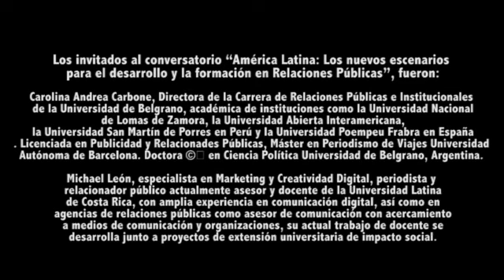WEBINAR Relaciones publicas UVM